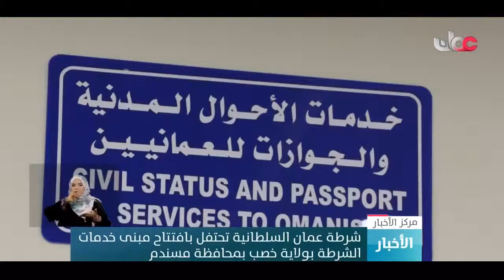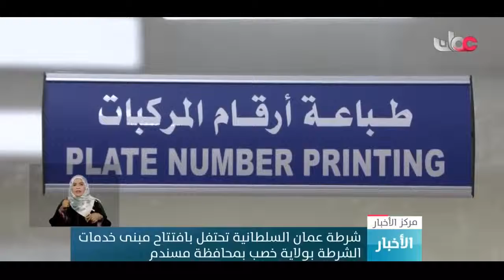شرطة عمان السلطانية تحتفل بافتتاح مبنى خدمات الشرطة بولاية خصب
شرطة عمان السلطانية تحتفل بافتتاح مبنى خدمات  الشرطة بولاية خصب بمحافظة مسندم